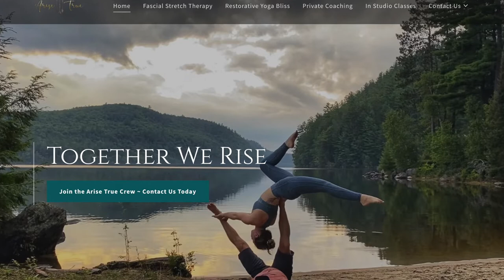WOODSTOCK ON. WEEK 3.5 REAL ESTATE MARKET UPDATE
Want to know more about the current real estate market in Woodstock Ontario? Welcome to Week 3.5 as we discuss interesting statistics on new listings, solds and current listings. You can find ARISE TRUE on Facebook by searching ARISE TRUE as well as on instagram @arisetrue and or their